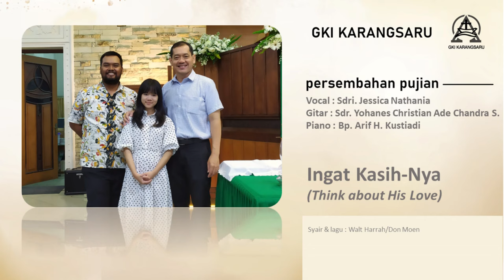Ingat Kasih-Nya | Think about His Love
Persembahan Pujian

Ingat Kasih-Nya
(Think about His Love)

Dibawakan oleh :
Vocal : Sdri. Jessica Nathania
Gitar : Sdr. Yohanes Christian Ade Chandra S.
Piano : Bp. Arif H. Kustiadi